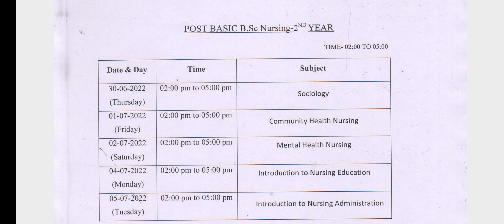agra university exam scheme, post basic B.Sc nursing exam date sheet, dbrau latest exam news, dbrau